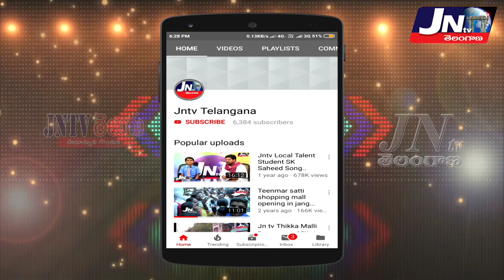లయన్స్ క్లబ్ గవర్నర్ N.వెంకటేశ్వర రావు ఆధ్వర్యలో మాతా శిశు సంరక్షణ హాస్పిటల్ వద్ద మహా అన్నదానం..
ఈ కార్యక్రమంలో లయన్స్ క్లబ్ ఆఫ్ జనగామ,లయన్స్ క్లబ్ ఆఫ్ సూర్య,లయన్స్ క్లబ్ ఆఫ్ మిలీనియం,లయన్స్ క్లబ్ ఆఫ్ శ్రీ సాయి, క్లబ్ సభ్యులు అయిన జైన రమేష్,రవి నాయక్,
కృష్ణ జీవన్ బజాజ్,నర్సింగ్ రావు,యాదగిరి,అంబటి రాజయ్య, శ్రీనివాస్ బాబు,నర్సింహులు,వెంకటేశ్వర్లు, రమేష్ బాబు,తదితరులు పాల్గొన్నారు.

ఇతర క్లబ్ ల సభ్యులు కూడా ముందు ముందు పాలుపంచుకోవలసినదిగా కోరుతూ.

అలాగే మీ మీ క్లబ్ లలో ఆయా సభ్యుల , వారి పిల్లల పుట్టిన రోజులను, పెళ్లి రోజులు గుర్తించి వారిని ఆయా రోజులలో ఈ కార్యక్రమంలో  భాగస్వాములు అయ్యేటట్లు వారిని motivate చేయవలసిందిగా,
ఇంత చక్కటి కార్యక్రమానికి దాతృత్వం వహిస్తున్న  *ఈ రోజు న దాత మన గవర్నర్ గారి కి పేరు పేరున హృదయపూర్వక
 *ధన్యవాదాలు* తెలుపుతూ